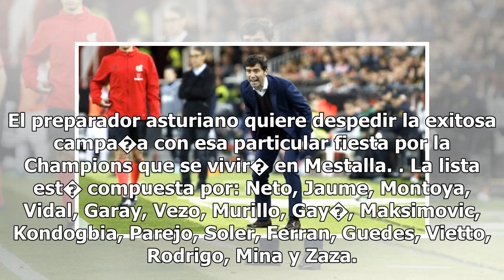Valencia CF: Marcelino, con todo lo que puede para la fiesta de la Champions - Marca.com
19/05/2018 12:52 CESTJ. A. SanzMARCATiene que ser una fiesta el �ltimo esfuerzo de la temporada. Jor...